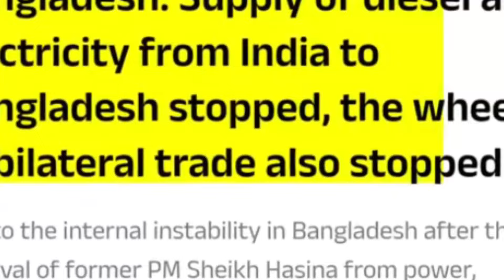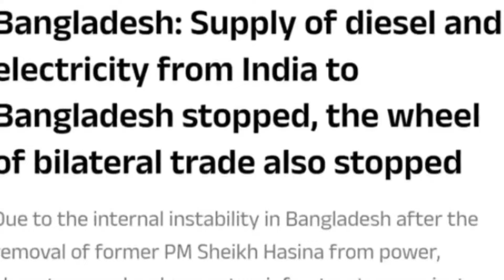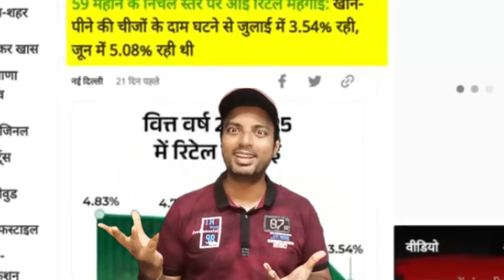সমস্ত এক্সপোর্ট বাংলাদেশে বন্ধ করলো ভারত | India Diesel and Petrolium Export to Bangladesh Impacted